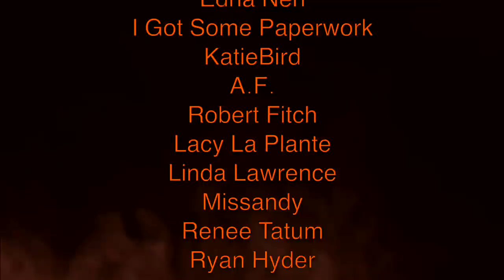DeeDee's Whispering Police Interview Lotto Winner KlLLER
She loved money and was willing to do ANYTHING to get it so she befriended a 30 million dollar lottery winner and swindled him out of money and then passed him away. His name was Abraham Lee Shakespeare and this happened in Hillsborough County, Florida. This woman's name is DeeDee Moore a.k.a. Dorice Moore. Abrahams luck ran out after winning the multi million dollar lotto and meeting DeeDee. In this video you will see DeeDee's Interrogation at the police station. If you want to see more of the world's best interrogations like this and other true crime investigations check out the links below and simply watch the videos on my channel & turn notifications ON!

This is an educational true crime documentary featuring a police interview in Florida.  This is an educational program provided by Florida via public records for public viewing. This is for a learning experience.